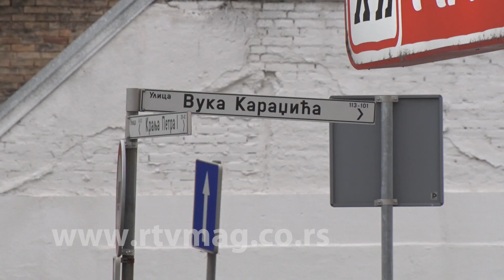Obrenovac, 24.10.2018. slike dana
Snimatelj i montažer: Nebojša Vesić

Muzika: Changing Winds (Burrows Brian Colin)